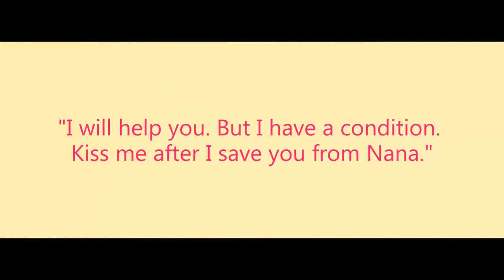Behind The Tears AFF Trailer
story by Silentshearts

song - 200% akmu